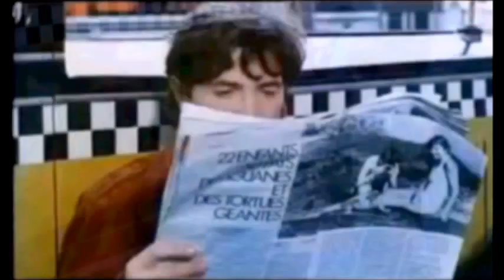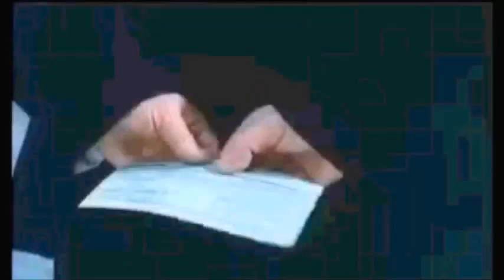Fiat 509 de Gaston Lagaffe